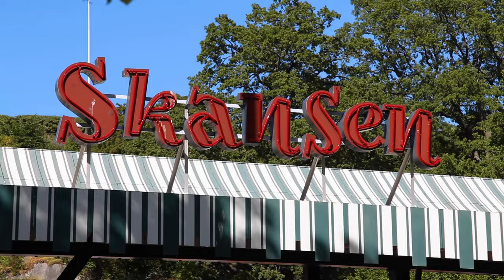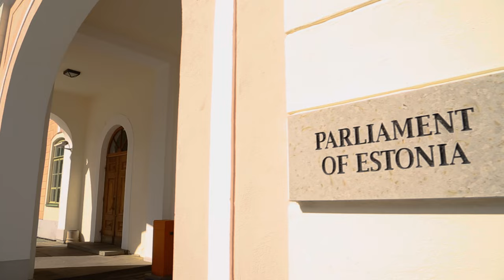The Best of Scandinavia: Explore Castles & Palaces, World-Class Museums & More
Experience this fascinating region filled with Medieval history, endless culture, and extraordinary art and design. Join us as we explore some of the highlights of the marvelous ports of call you might visit in Russia, Sweden, Denmark, Finland, Estonia, and Germany during a Baltic Sea cruise.

0:32 - Stockholm, Sweden
2:13 - Copenhagen, Denmark
4:01 - Helsinki, Finland
5:26 - Tallinn, Estonia
7:00 - Warnemunde, Germany

The Swedish capital of Stockholm is one of the most exciting cities you’ll visit on a Baltic cruise. Start your visit by exploring Gamla Stan, the city’s well-preserved Old Town, where cafes and restaurants are surrounded by buildings dating back to the 1700s.

Explore the breathtaking Medieval castles of Copenhagen, Denmark, nicknamed the “Royal City.”  Cruise down the Nyhavn Canal, a picturesque stretch lined by colorful 17th-century buildings, historic wooden ships, and al-fresco restaurants.

Helsinki, the capital of Finland, is a vibrant city full of minimalist design and bold architecture. Explore the city’s classical architecture on a Baltic cruise.

At Tallinn’s Old Town, you’ll find an impeccably preserved Medieval walled city. This UNESCO World Heritage Site is full of historic buildings that date back to the 13th century, cobblestone streets lined with restaurants, bars, and shops, and Medieval churches topped with Gothic spires.

The small resort town of Warnemunde, Germany is a charming port city with serene beaches and a quaint countryside.